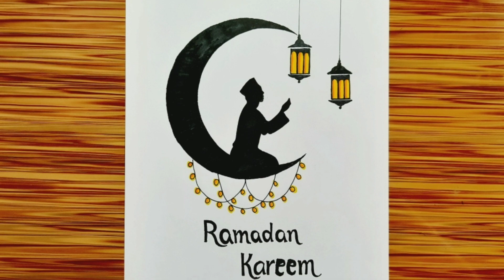Ramadan Kareem easy drawing | Ramazan 2024 | Ramazan drawing ideas for beginners.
🙋 Hey Everyone! Have a generous Ramadan !
Wish you all Ramzanul Mubarak. Today we are drawing Ramadan Kareem.. You can Share it to your friends .

* What is the meaning of Ramadan ?
Ramadan is an Islamic exercise. 'Ramadan' cam from the Arabic word 'ramada' which means 'be hot'. Initially it was supposed to be on the hot month in middle east. Ramadan is Recognized as رمضان‎ in Arabic or Ramzan, Ramadhan, or Ramathan . Ramadan is name of a month, 9th month of the Islamic calendar, and is observed by Muslims worldwide as a month of fasting or Sawm or Roza in Bangla. According to the hadiths, the month lasts 29–30 days based on the visual of the Moon.

* How to wish someone a happy Ramadan?
You can either say Ramadan Mubarak or Ramadan Kareem. This days people also say just Happy Ramzan to.

* What is the meaning of Ramadan Kareem / رمضان كريم ?
As Kareem means generous so the complete meaning of Ramadan Kareem is generous Ramadan.

* What does Ramadan Mubarak / رمضان مبارك  mean ?
Arabic word Mubarak means blessed or blessing. So we can came to conclude that Ramadan Mubarak is blessed Ramzan.

► Used things
▫️Pencil -2B pencil
▫️DOMS brush pen
▫Eraser
▫️Double A Paper
▫️GIXIN Twin marker

🎀 how to draw ramadan kareem drawing
🎀 how to draw ramadan drawing
🎀 how to draw ramadan festival kareem
🎀 how to draw ramadan moon
🎀 how to draw ramadan mubarak
🎀 how to draw ramadan pictures
🎀 how to draw ramadan lantern
🎀 ramadan mubarak easy drawing
🎀 ramadan mubarak pencil drawing
🎀 ramadan mubarak drawing easy
🎀 ramadan how to draw
🎀 ramadan kareem drawing for beginners
🎀 ramadan mubarak drawing easy and beautiful
🎀 best drawing for ramadan
🎀 easy calligraphy for beginners with pencil
🎀 how to draw for ramadan

🎀 رسم رمضان كريم

🎀 rasm ramadan karim

🎀 रमज़ान करीम ड्राइंग

🎀 ramazaan kareem draing

🎀 Ramazan Kareem çizimi

🎀 رمضان کریم ڈرائنگ

🎀 Gambar Ramadhan Kareem

🎀 Bản vẽ Ramadan Kareem

🎀 Dibujo de Ramadán Kareem

🎀 রমজান মোবারক

@Explore Art Gallery